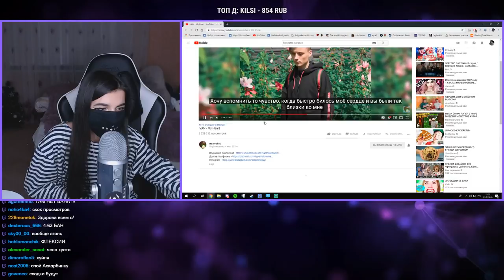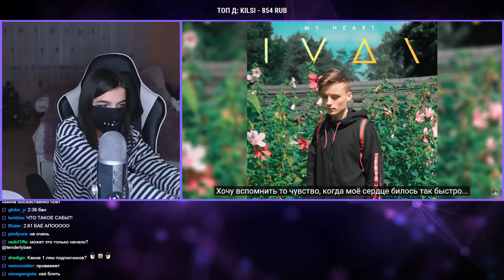TenderlyBae смотрит: IVAN - My Heart